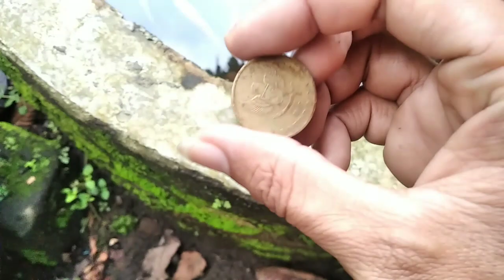Hunting Snails. luwing kaki seribu siput bekicot siput warna warni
huy guys kita berburu hewan. berburu siput bekicot. mencari siput pelangi siput warna warni

terima kasih